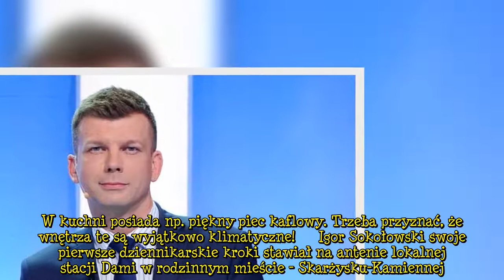Igor Sokołowski przechodzi do Polsat News! Co wiemy o dziennikarzu?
Igor Sokołowski po kilku latach współpracy pożegnał się z TVN24 i natychmiast ruszyły spekulacje - fani byli ciekawi, gdzie teraz będą mogli oglądać dziennikarza. Okazało się, że dołączy do zespołu Polsat News! Prywatnie dziennikarz jest szczęśliwym tatą, a także posiadaczem pięknego domu i niecodziennej pasji. Co jeszcze o nim wiemy?   Reklama      Igor Sokołowski jakiś czas temu zaskoczył widzów informacją, że opuszcza szeregi TVN. W połowie lutego napisał do współpracowników:   Reklama Okazuj  ...